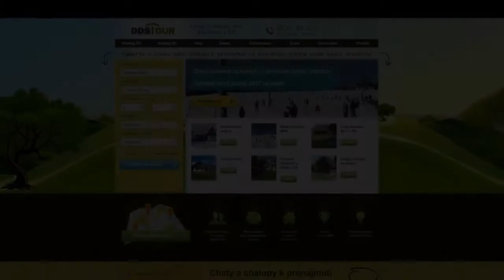Chalupa Lazny 0652 - jižní Čechy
Prostorná účelně zařízená chalupa ve velké oplocené zahradě (bazén, trampolína, posezení s krbem, dětský koutek a domeček) a dalším sportovně-rekreačním vybavením na kraji malé obce.